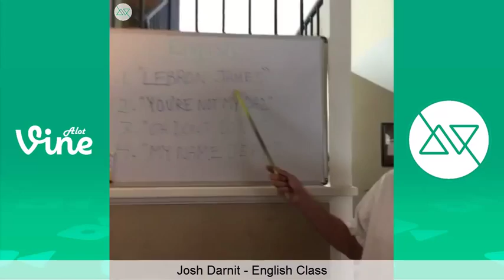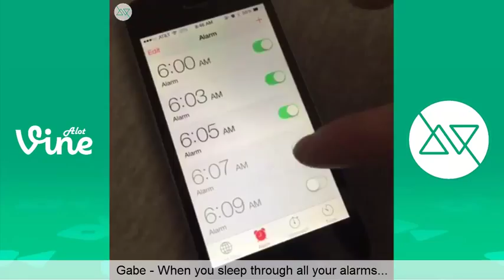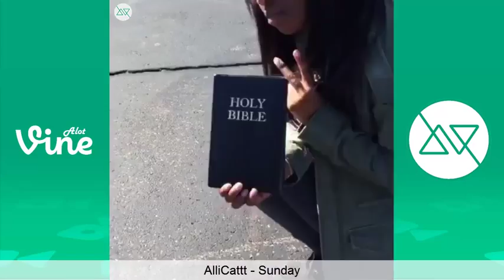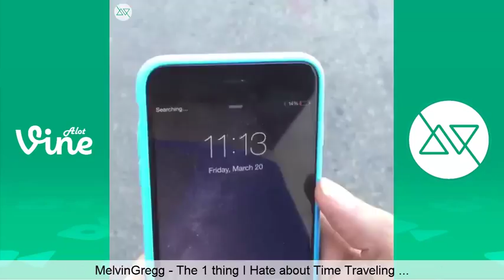The Best of March Vines 2015 Part 4 Vine Compilation